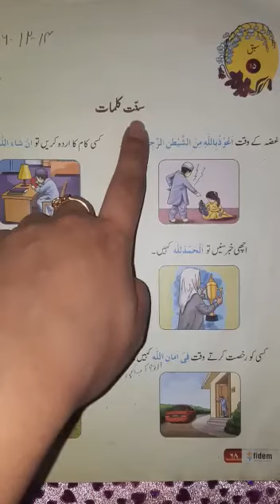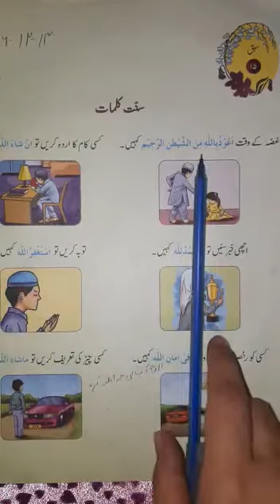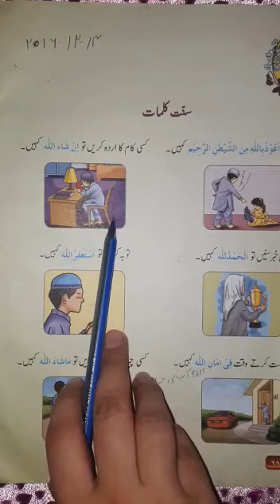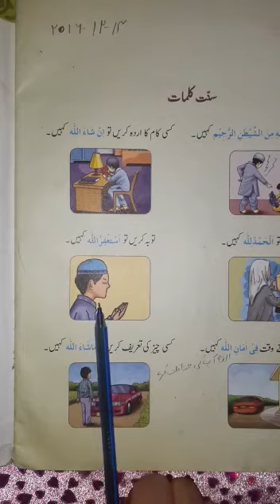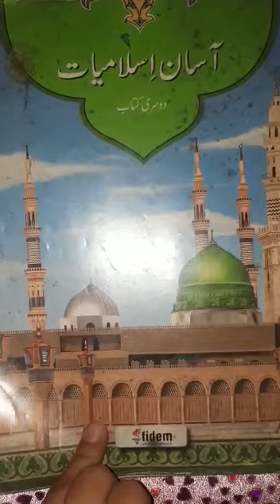Class 2 Islamiyat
سنت کلمات